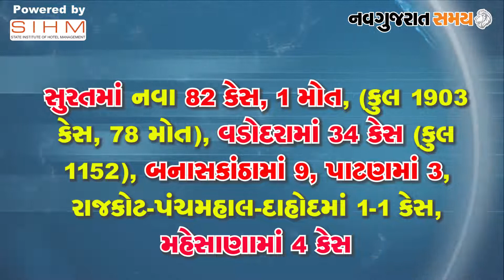Navgujarat Samay News Fatafat on 3rd June 2020, Evening Update